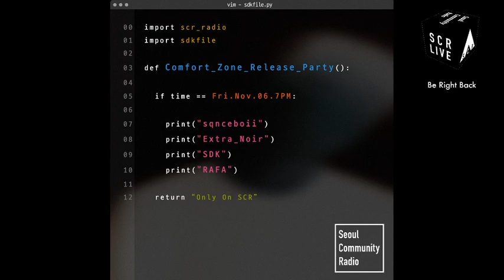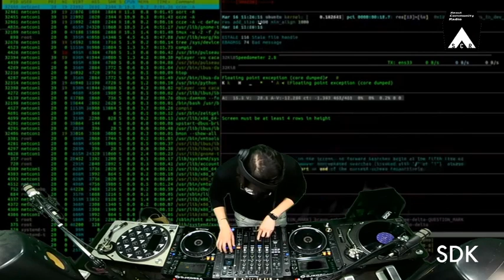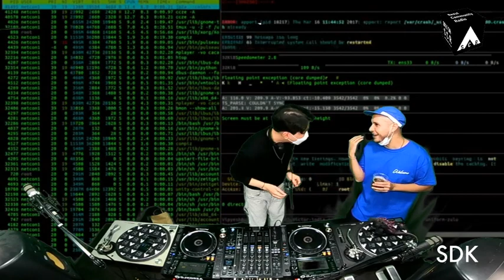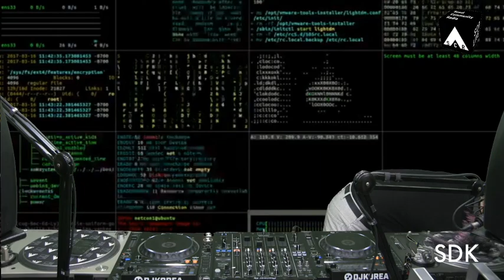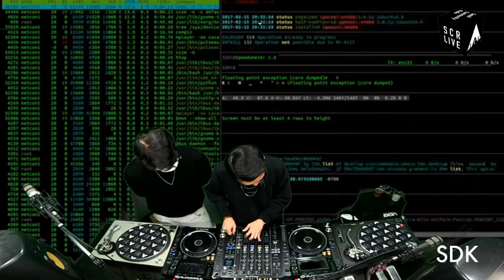SDK Headline Multiform Electronica Set - SDK Comfort Zone EP Release Party | Seoul Community Radio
SDK Comfort Zone EP Release Party (2020/11/06)

Party to celebrate the release of SDK's first EP 'Comfort Zone'. Sets from SDK and friends.
SDK의 첫 솔로 EP 릴리즈를 축하하며 서울 커뮤니티 라디오( @scr_radio )에서 작은 행사를 엽니다!

⚡ SOCIAL MEDIA ⚡
DJs

2016년에 설립된 Seoul Community Radio (SCR) 는 빠르게 성장하는 아시아의 일렉트로닉 뮤직계의 중심에 있는 온라인 음악 방송 플랫폼이다.